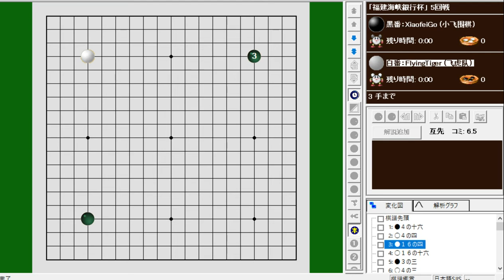2019「福建海峡銀行杯」5回戦 小飞围棋（黒）vs 飞虎队（白）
福建海峡銀行杯」5回戦（全対局）